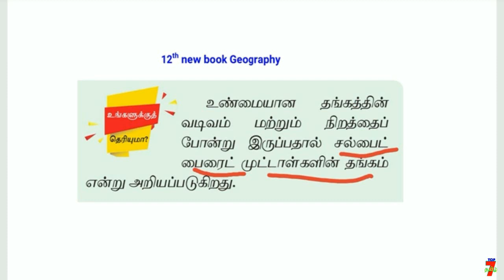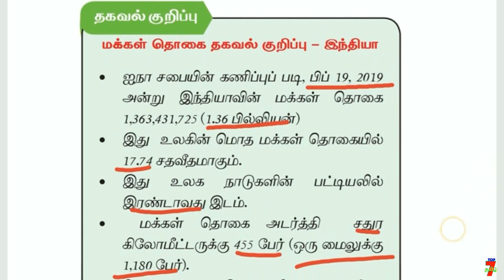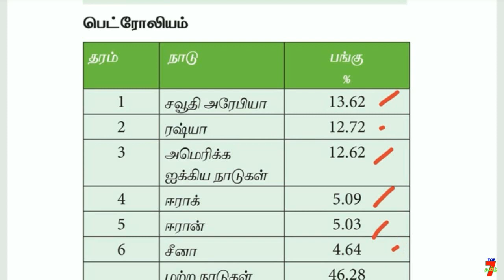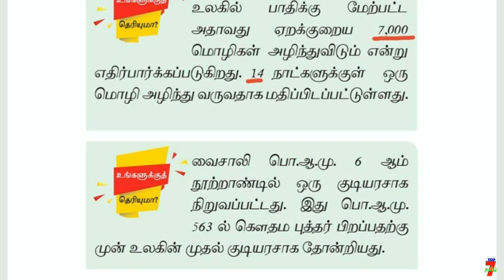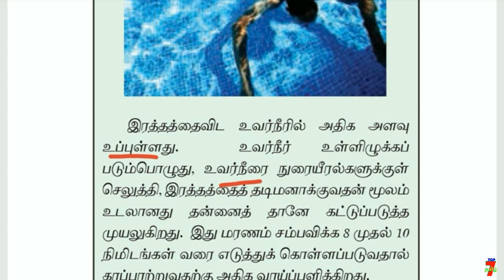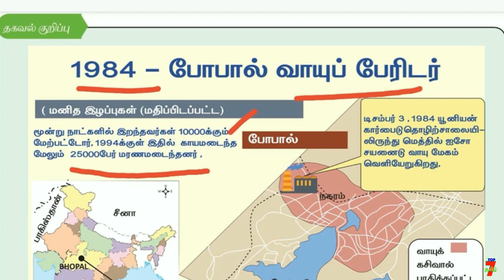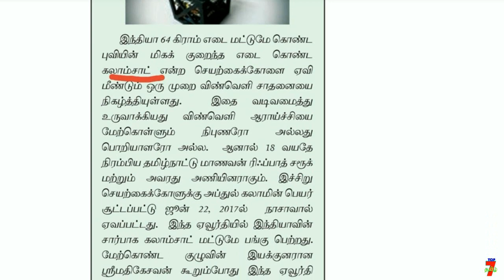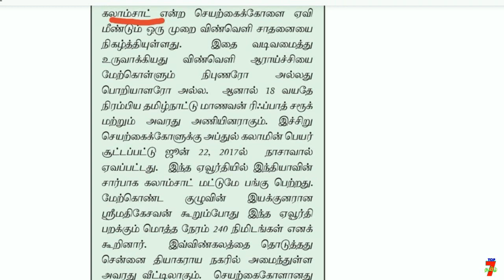உங்களுக்கு தெரியுமா? 12th New Book GEOGRAPHY | அனைத்தும் ஒரே தொகுப்பாக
வாழ்க்கையில் வெற்றி பெற "தகுதி" அவசியம்..
                                    அவை...
த - ( தன்னம்பிக்கை )
கு - ( குறிக்கோள் )
தி - ( திட்டமிடல் )